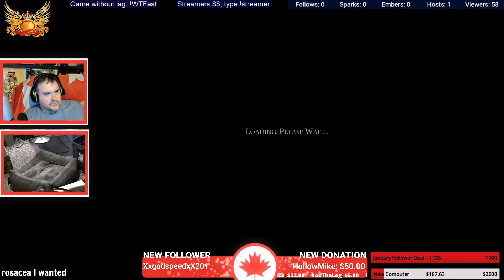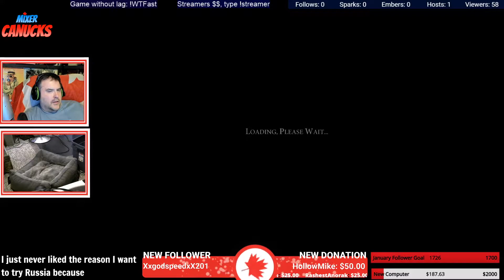Mixer Episode 208(Jan 19 2020) Civilization 6 Russia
Civilization 6 Russia